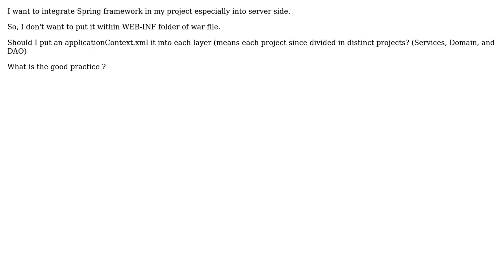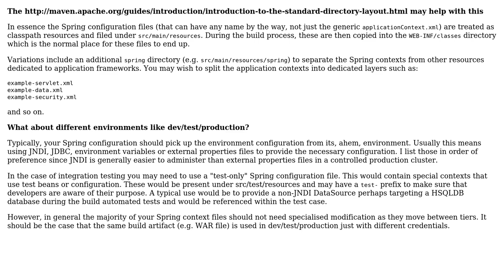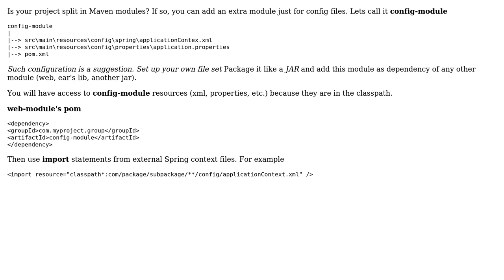Software Engineering: Where to put Spring configuration file? (2 Solutions!!)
Software Engineering: Where to put Spring configuration file?

With thanks & praise to God, and with thanks to the many people who have made this project possible! | Content (except music & images) licensed under CC BY-SA | Music | Images & others | With thanks to user Sripriya V user Mik378 user Laiv user Gary Rowe and the Stack Exchange Network Trademarks are property of their respective owners. You are responsible for your own actions.